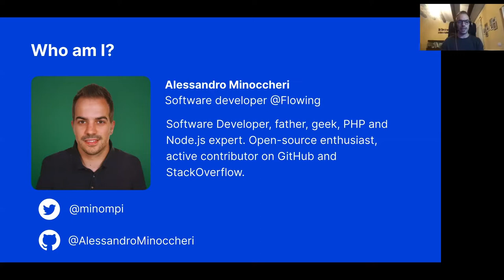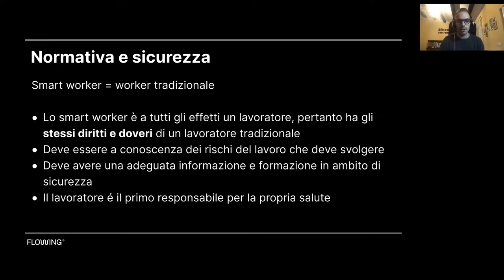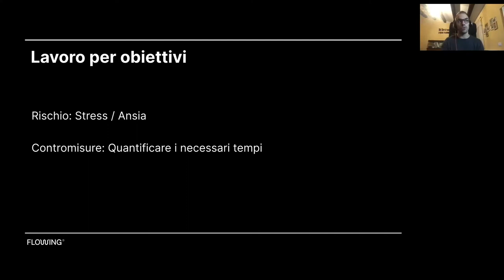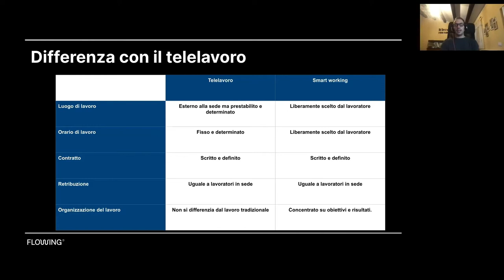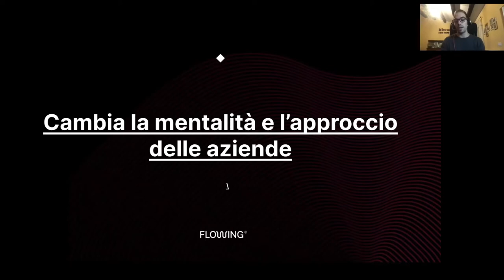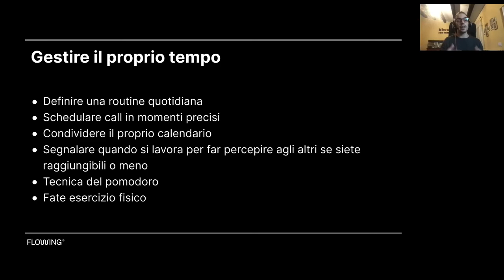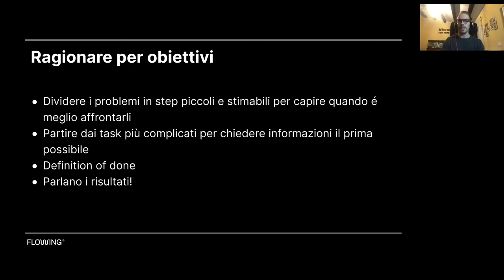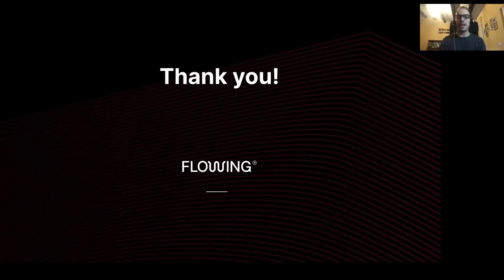PUG Romagna - Smart Working